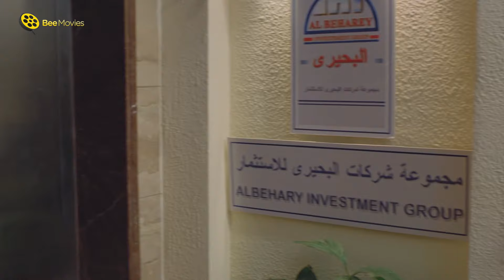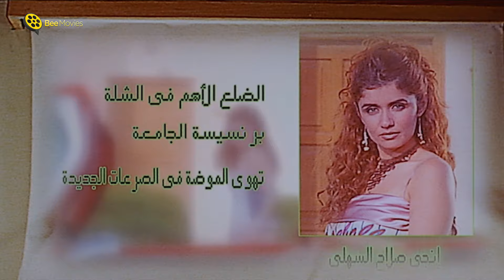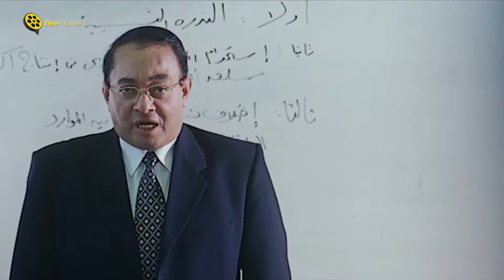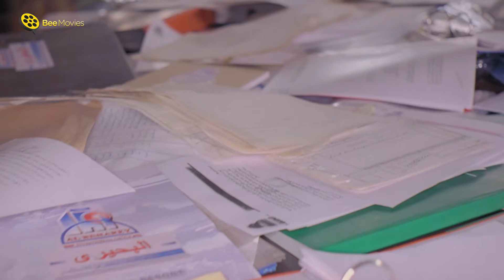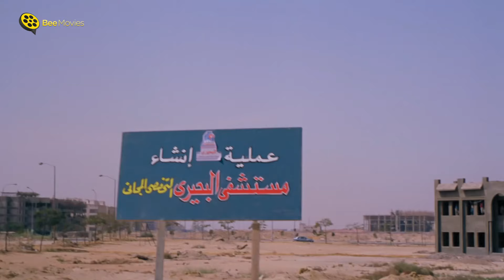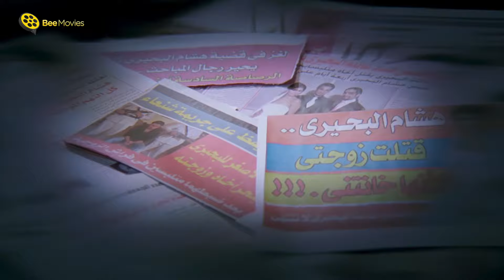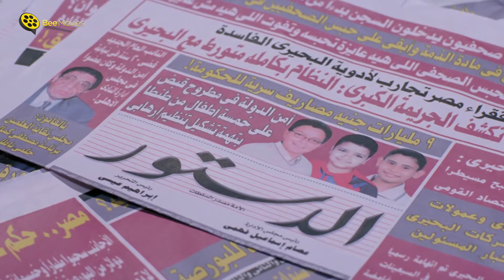ساعتين جامدين فشخ مع نجوم الكوميديا والاكشن | كريم عبد العزيز وهاني سلامة | 😍 ساعتين طحن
beemovies # كوميديا # ياسمين عبد العزيز